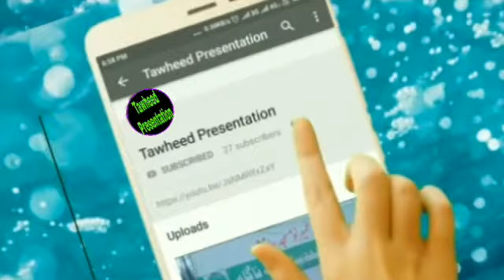خطبة الجمعة جامع اهل حديث ناگام چاڈوره (علم كے بغير فتوى دينے پر وعيد) خطيب فضيلة الشيخ ڈاكٹر ظهور ا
Subscribe_Tawheed_Presentation...Video By Adil Gani